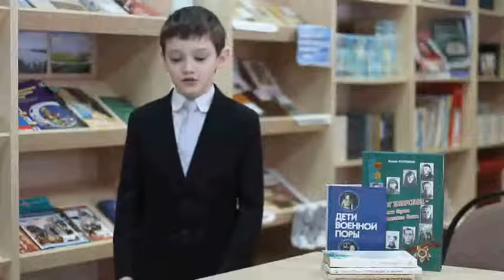Сергей Сухонин «Две сестры»